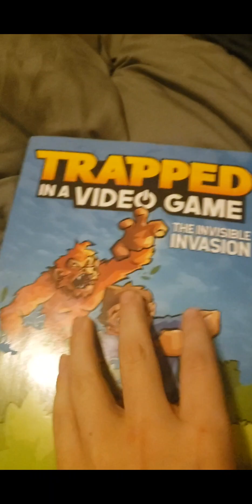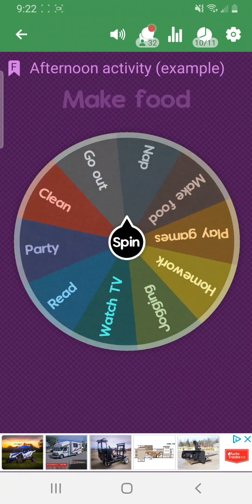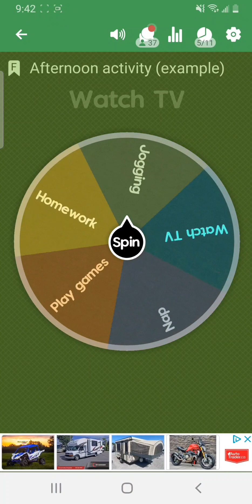letting the wheel control my night